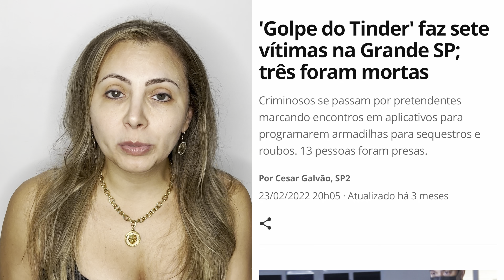⚠️SAIBA COMO SE PREVENIR NO PRIMEIRO ENCONTRO| 5 DICAS PARA NÃO SER A PRÓXIMA VÍTIMA DO TINDER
Nesse vídeo, trago 5 super dicas para você ir para seu primeiro encontro com o cara do Tinder, ou qualquer outro aplicativo de relacionamento, ou até mesmo das redes sociais, que você conheceu apenas online, com toda segurança possível.

1. investigue tudo: nome, data de nascimento, endereço, carro, trabalho, familiares, stalkea mesmo. Entre até nos sites da justiça para ver se o cara é idôneo e conduta ilibada;

2. Compartilhe informações com uma pessoa de confiança, para que possa te ajudar em caso de perigo, risco, emergência

3. vá com seu prórprio carro, seu uber, seu ônibus, de carona com alguém que você conhece;

4. Não deixe que coloquem nada em sua bebida, parque você esteja sempre consciente e possa perceber movimentações que te coloquem em risco;

5. se você for até os finalmentes, também tenha sua rota de fuga planejada, em caso que seja necessário, n]ao brinquem de sufocar nem coisas que te deixe muito vulnerável

Sempre a segurança em primeiro lugar, tem sido muito corriqueiro abrir as notícias e ver mortes e assaltos que foram originados em aplicativos de relacionamento.

Até mesmo na Nova Zelandia, o país mais seguro do mundo teve um caso assim.

Agora sabendo da informação: o golpe tá aí, cai quem quer!

A informação é nossa arma! Compartilhe com suas amigas, assim, ninguém mais correrá o risco sem informação!

Não passem dados pessoais, fotos muito menos dinheiro para pessoas que vocês não conhecem pessoalmente.

Cuidado com os golpistas digitais, "scammers" e "catfishes" nos sites de relacionamentos.

Bem vinda (o) ao canal e envie-nos opiniões e sugestões!

Canal da Monique 🇧🇷, aquela que morou em Buenos Aires  🇦🇷 e em Swanage 🏴󠁧󠁢󠁥󠁮󠁧󠁿, mas passou um tempinho pela África do Sul 🇿🇦, México  🇲🇽, França 🇨🇵, Itália 🇮🇹, Espanha 🇪🇦, Portugal 🇵🇹, Escócia 🏴󠁧󠁢󠁳󠁣󠁴󠁿 e Estados Unidos 🇺🇸.

Você que também passou por isso, gostaria de participar do canal? Compartilhar sua experiência, denúncia, trocar figurinhas? Tirar suas dúvidas?

Procure-me no meu Instagram @momentosbymoniquemarques